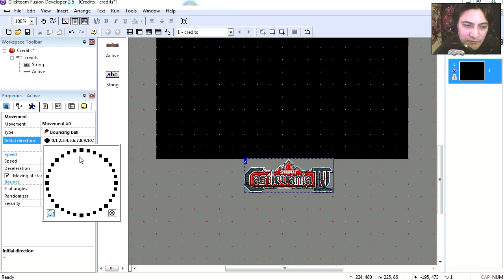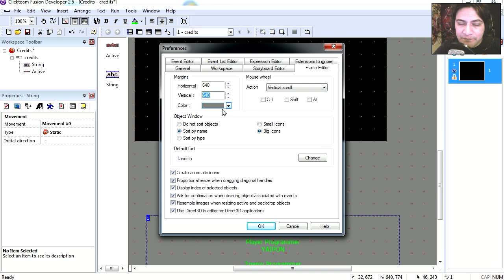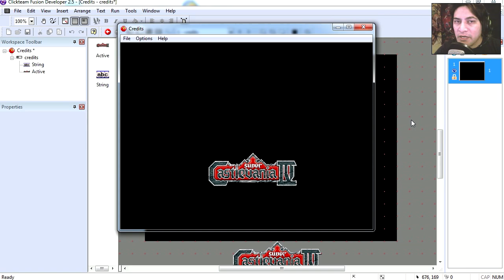ROLLING CREDITS TUTORIAL: Game Ending CLICKTEAM FUSION 2.5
(Skip ad)

It's probably the best game maker studio out there, it let's you construct 2 or unlimited games in minutes.

Here is a tutorial how to make Rolling credits very fast without coding or doing any programming course. You can do this in ctf in a matter of minutes very easy just drag drop actions.I think this game was made in gamemaker studio or unity 3D not sure could have been gamesalad or construct2 not so sure.
this game is found on steam - valve games.

by le sparckman